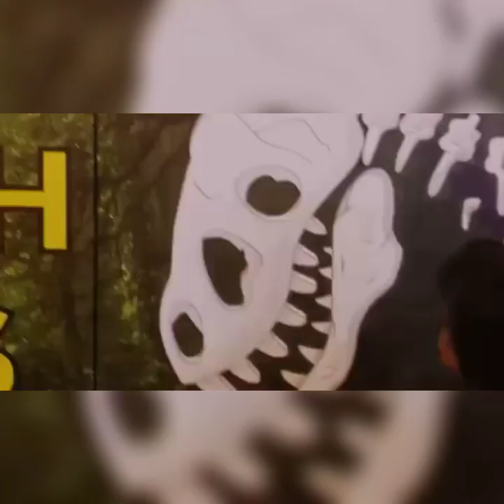Anna having fun in castle and sand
Anna playing in castle and indoor sand with brother